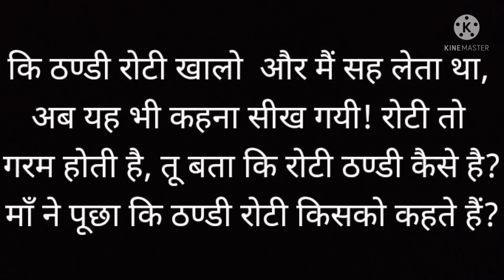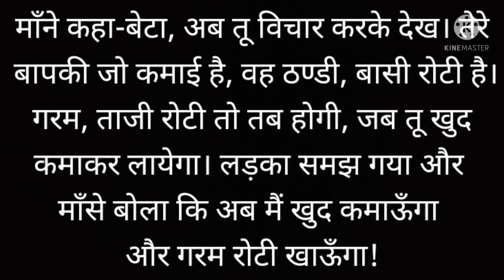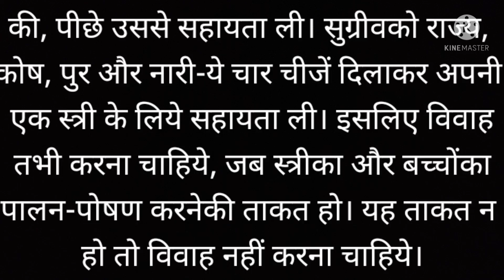ठण्डी रोटी ‌।। Cold Bread ।। Haryana Sanskriti Kahaniya 🙏🙏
राधे राधे 🙏
            धन्यवाद 🙏🙏